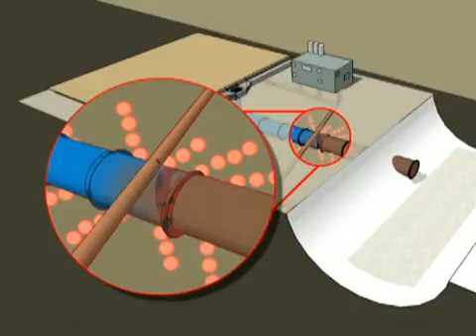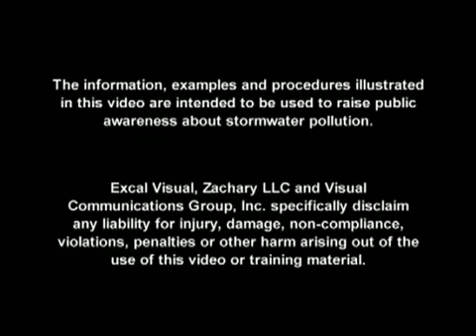Storm Drain - Illicit Discharge Detection & Elimination, a grate concern (5 min)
Storm Drain - Illicit Discharge Detection & Elimination (IDDE), a grate concern (5 minutes). Courtesy of Excal Visual, Inc.